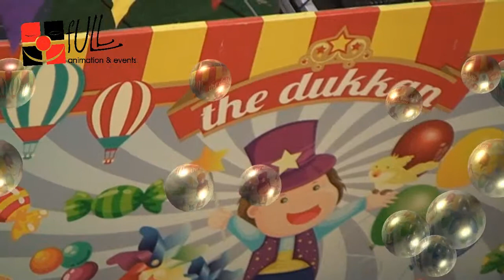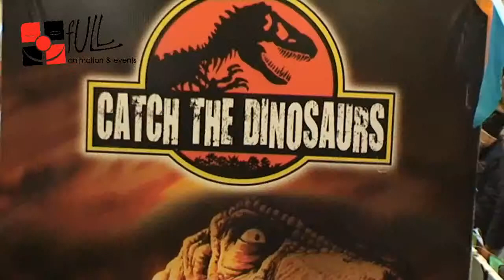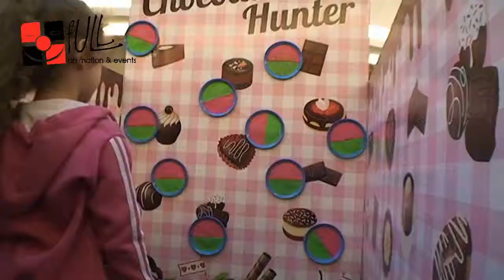Malatya AVM Etkinlik Full Animation & Events Tanıtım Filmi Studyo Deniz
Malatya AVM Etkinlik
Full Animation & Events Tanıtım Filmi
 Studyo Deniz